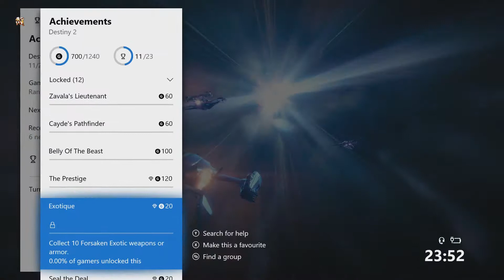Destiny 2 Forsaken Campaign Part #1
GamerTags:
Ben - Zilao
James - Vykid
Josh - Magnolia Faith
Piers - Pilchard Pie
Wilson - W I L S O N 99
Ethan - Insany101
Conor - UnlivedTen84
Rex - Rexalynn
Jay - Avirex
Xan - Spiker83